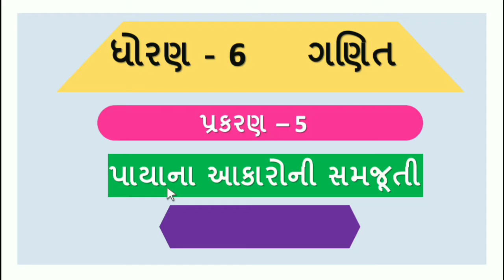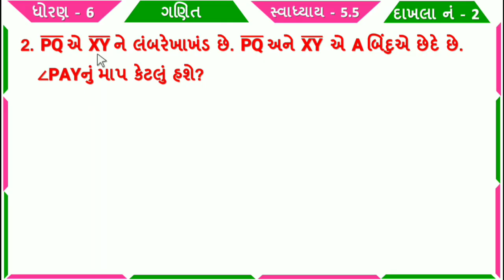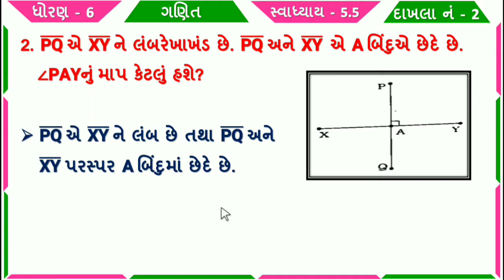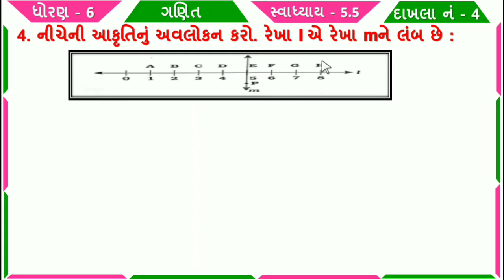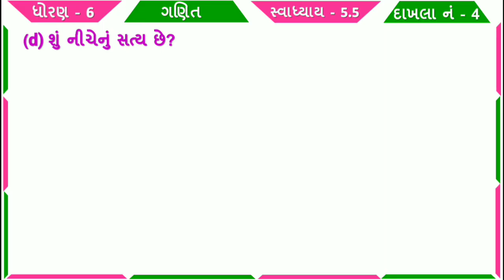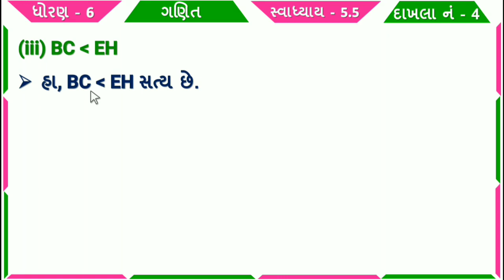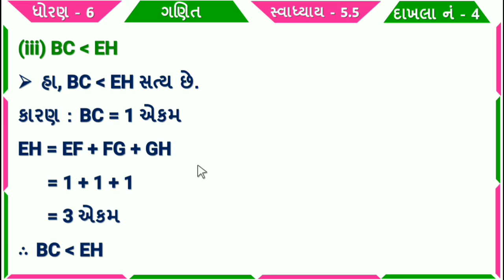dhoran 6 ganit chapter 5 swadhyay 5.5 | std 6 maths ch 5 swadhyay 5.5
ધોરણ 6 ગણિત પ્રકરણ 5 પાયાના આકારોની સમજૂતી સ્વાધ્યાય 5.5 , std 6 maths ch 5 payana akaroni samjuti swadhyay 5.5 , dhoran 6 ganit prakaran 5 payana akaroni samjuti swadhyay 5.5 standard 6 maths chapter 5 maths swadhyay 5.5

(1) ધોરણ 6 ગણિત પ્રકરણ 5 પાયાના આકારોની સમજૂતી સ્વાધ્યાય 5.5
(2) std 6 maths ch 5 payana akaroni samjuti swadhyay 5.5
(3) dhoran 6 ganit prakaran 5 payana akaroni samjuti swadhyay 5.5
(4) standard 6 maths chapter 5 maths swadhyay 5.5
(5) std 6 maths ch 5.5
(6) dhoran 6 ganit prakaran 5.5
(7) standard 6 maths chapter 5.5

ગણિતના ના બધાજ પાઠના સ્વાધ્યાયના  ની સોલ્યુશન માટેની  pdf માટે ની link નિચે છે. 👇👇👇

#5.5#std6maths5.5#dhoran6ganit5.5#ધોરણ6ગણિત5.5#std6mathsch5payanaakaronisamjuti#dhoran6ganitprakaran5payanaakaronisamjuti#std6mathsch5swadhyay5.5#dhoran6ganitprakaran5payanaakaronisamjutiswadhyay5.5#payanaakaronisamjuti#std6#maths#ch5#ch5payanaakaronisamjuti#swadhyay5.5#prakaran5#chapter5#chapter5payanaakaronisamjuti#prakaran5payanaakaronisamjuti#ધોરણ6#ગણિત#પ્રકરણ5#સ્વાધ્યાય5.5#પાયાનાઆકારોનીસમજૂતીધોરણ6ગણિત